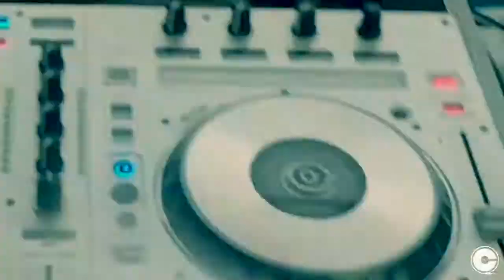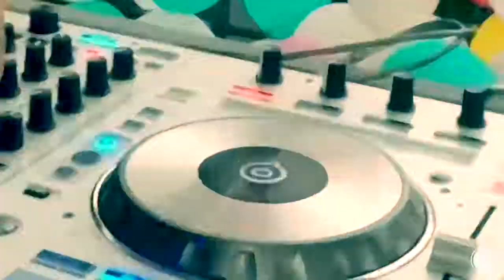HELP UNIVERSITY SPLASH OUT 2018 (EDIT BY COOLLEN)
Help University presents
SPLASH OUT 2018

Featuring:
Climax DJ's (THOR & COOLLEN)
Spotlight Events (LEROY & JACK WEE)
HELP University Crew

WeChat ID: djcoollen